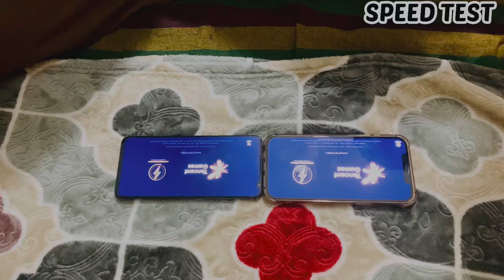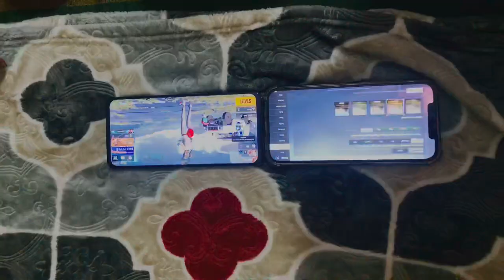RED MAGIC VS 12PRO MAX | 60FPS / 90FPS || SPEED TESTING || PERFORMANCE TESTING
📱 Recorded On : IPhone XS Max

🖥️My Pc Specifications :
                                  Body & Motherboard :
                                  Monitor :
                                  Keyboard :
                                  Mouse :
                                  Headphones : Red Dragon
🎬 Edited on : Premiere Pro + Filmora9